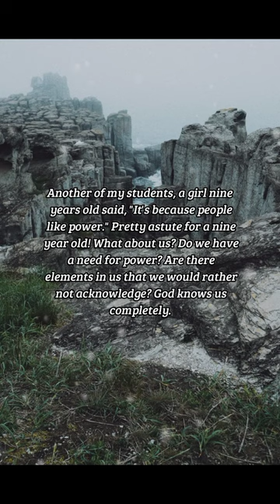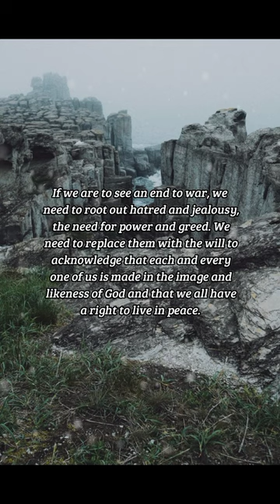BIBLE VERSE OF THE DAY -November 11, 2022 | Devotion | Your Daily Dose of God's Word.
Search Me, Lead Me.
Christ is the King of Peace.
-Luke 11:24-26

Devotion:
   On this day one hundred and one years ago, the world declared peace ending the First World War. It is memorable for me as my father had been drafted and ordered to report to the train station that morning only to be told to go home as the war was over. No one thought that there would ever be a war like that again, and yet there was. A few years ago, because of a war in one part of the world that made people wonder if it, too, would become a world war, one of my young students asked why people fought with one another. Another of my students, a girl nine years old said, "It's because people like power." Pretty astute for a nine year old! What about us? Do we have a need for power? Are there elements in us that we would rather not acknowledge? God knows us completely. He knows our thoughts, our fears, our dreams, our hopes, and he knows our faults and failings, our angers and jealousies. This psalm asks God to search our hearts and to root out any wickedness that he finds, and lead us in the path he has planned for us since we were "knit in our mother's womb." If we are to see an end to war, we need to root out hatred and jealousy, the need for power and greed. We need to replace them with the will to acknowledge that each and every one of us is made in the image and likeness of God and that we all have a right to live in peace. Christ is the King of Peace, and yet we Christians are not always peaceful images of Christ in today's world. Let us work a little harder to love one another and bring justice to a world that is in desperate need of it.

Prayer:
Lord, you know our hearts. Help each of your children to turn their hearts to justice, peace and love. Amen.

us